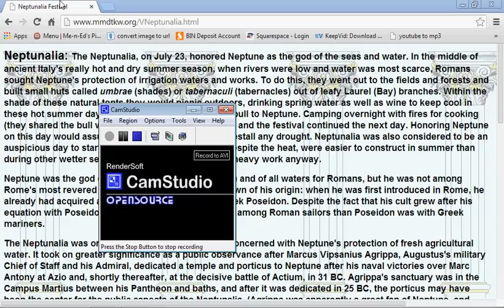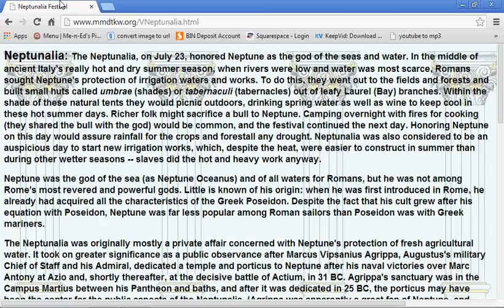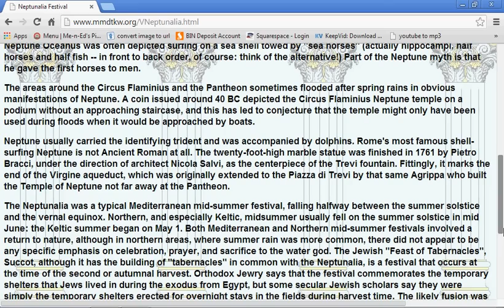We May Have Just Witnessed A Ritual Sacrifice To Neptune For California Rain